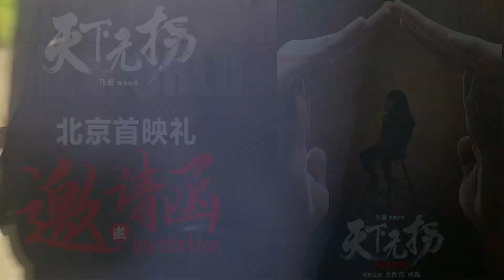2020.11.16 電影《天下無拐》北京首映禮, 香港旺角小龍女龍婷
小龍女龍婷原唱歌曲專輯U盤(USB)及限量版《開場》T-shirt 現已接受預訂：

小龍女龍婷介紹新歌《開場》及原唱歌曲專輯U盤(USB)及限量版《開場》T-shirt：